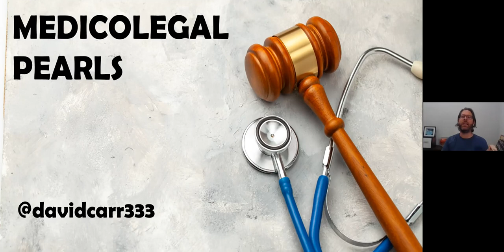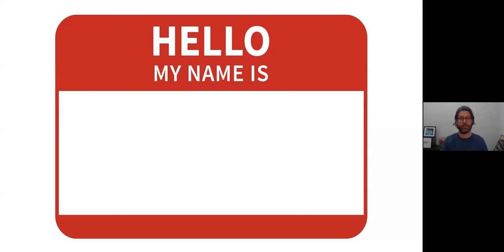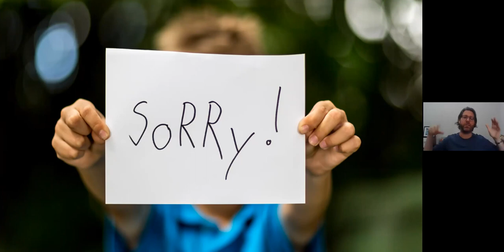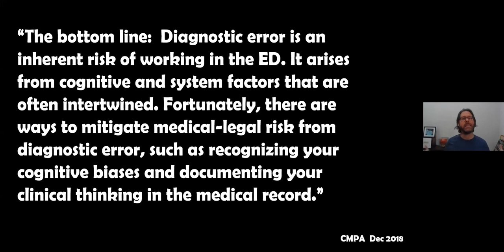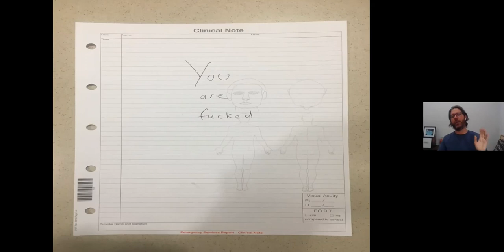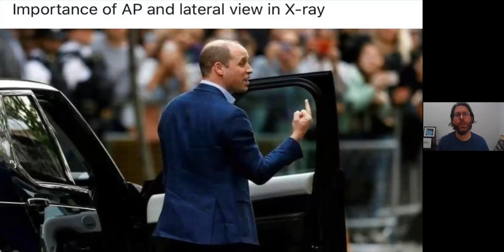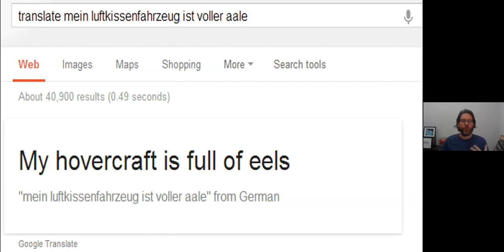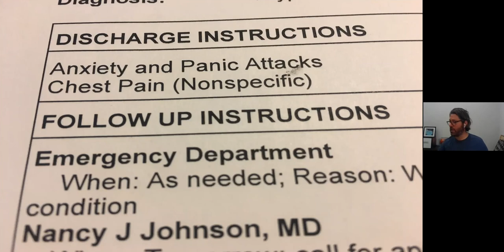Dr. David Carr: Medicolegal Advice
Medicolegal Advice